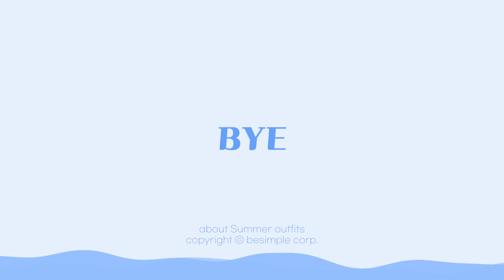여름 필수템 딱 정해줌!..본격 여름코디 룩북 | 오피스룩 데이트룩 하객룩 여행룩 출근룩 직장인룩 데일리룩 | summer outfits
안녕하세요 :) 소신사장 입니다!
드뎌..드뎌 본격 여름 룩북이 왔어요!!!
해킹 당하는 바람에 새로운 코디도 못 보여드리고
사골 우려먹듯이 봄/여름 간절기 코디만 보여드렸어요 ㅠ
근데 오늘 신상이 무려 17가지나 나옵니다..!!
영상에서는 핏 자세히 보시고
일상룩은 제 인스타 (besimple1)에서 보시면 됩니다.
이번에 쇼핑몰 사진도 거울셀카에서
야외컷으로 바꿨는데 어떨지 모르겠네요..!
더 와닿았으면 하는 바램에서 바꿨어요.
어떤게 더 쇼핑하기 편하신지 알려주시면 감사하겠습니다.
갑자기 계절이 바뀌면 뭘 사야할지 고민되잖아요.
전 왠만하면 캐주얼,데이트,오피스,하객룩 구분없이
이래저래 코디하면 어떻게든 입을 수 있는?
멀티 아이템 위주로 먼저 소개시켜 드리고 싶었어요.
일상룩으로 입어도 되고 상의나 하의만 바꿔서 데이트룩으로도 되고
가벼운 출근룩이나 하객룩으로 까지
모두 입을 수 있으면 돈낭비 안하고 좋잖아요 :)
저희 옷은 두루두루 코디가 잘 되는 아이템으로 구성 되어 있고
제가 다음주에는 같은 옷을 다른 방법으로 코디하는 팁까지 드리니
가지고 계시면 유용하게 따라하실 수 있을거예요!
우리 구독자님들은 어디서 비싼거 안 이쁜 거 사서 입지 말고
제가 추천드리는대로 쇼핑하셔서 와~ 예뻐졌다, 센스있다는 소리만
꼭 들으시길 바라는 마음에서 열심히 준비해봤어요.
영상 꼭 도움되셨기를 바라요 !

Look1
반팔 스트라이프티 - 소라
Look2
미니 라운드 반팔 가디건
Look3
뷔스티에 블라우스 - 아이보리
Look4
스트라이프 세일러 니트 - 아이보리
Look5
니트 브이넥 슬리브리스 - 민트
Look6
스퀘어 퍼프 블라우스 - 아이보리
Look7
반팔 브이넥 가디건 - 민트
Look8
린넨 얇은 긴팔 셔츠 - 아이보리
Look9
히든버튼 퍼프 블라우스 - 민트
Look10
니트 브이넥 슬리브리스 - 크림